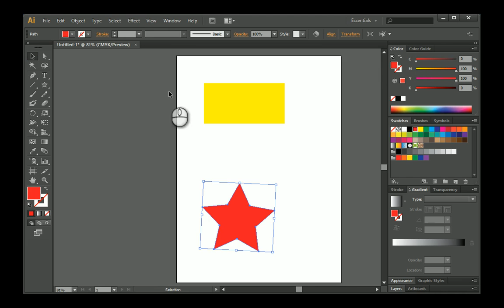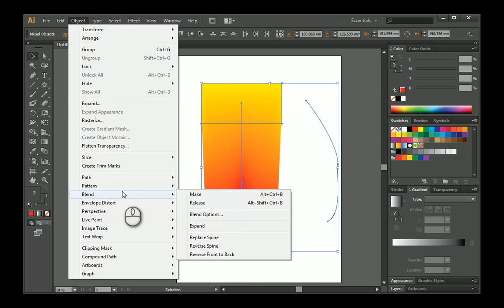Creating Blend object along a specified curve in Adobe Illustrator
Blend tool can be used to make a smooth transition from one shape to another. It can use any user defined curve as a path along which it will make that blend.
At the end, blended objects are treated as one object and that is why you have to use Expand and Ungroup to break it, and to be able to access any of the shapes inside that blend.